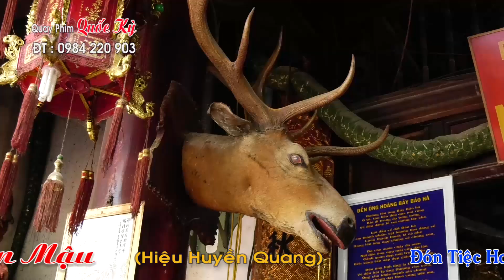Mộc Ân Thanh Đồng - Nguyễn Xuân Mậu - Đón Tiệc Hoàng 7 Bảo Hà Tại Đền Mẫu Thượng Ngàn Sapa